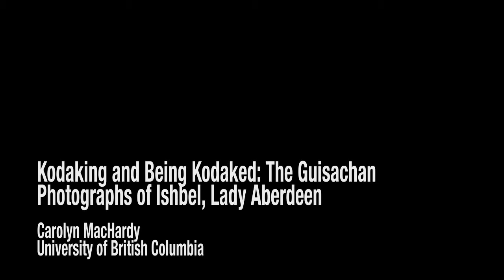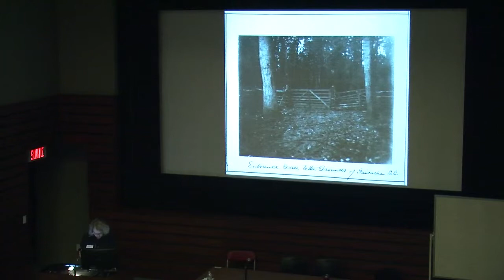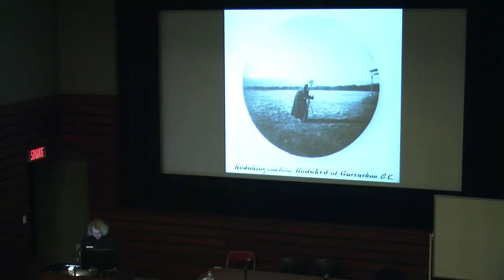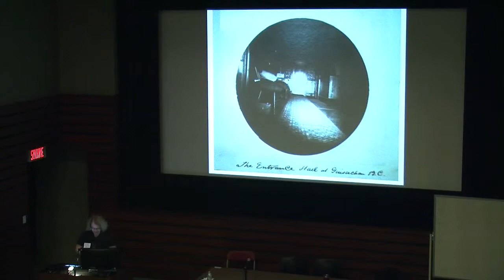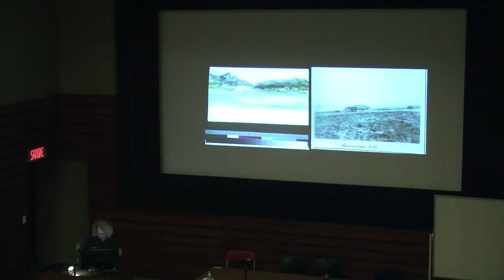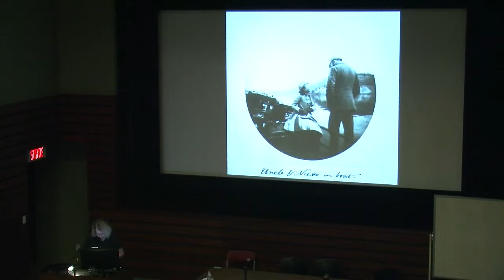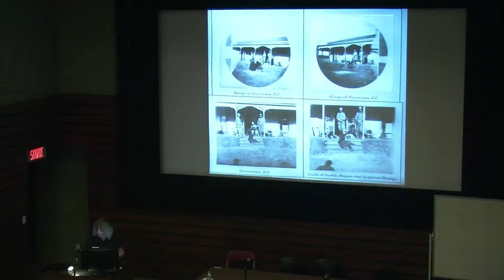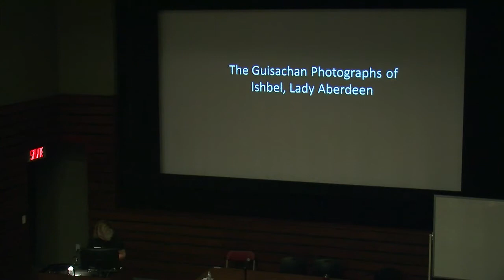Carolyn MacHardy - "Kodaking and Being Kodaked"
Carolyn MacHardy presents the paper "Kodaking and Being Kodaked: The Guisachan Photographs of Ishbel, Lady Aberdeen." Part of Imagining History: A Canadian Women Artists History Initiative Conference, May 3-5 2012, Concordia University.